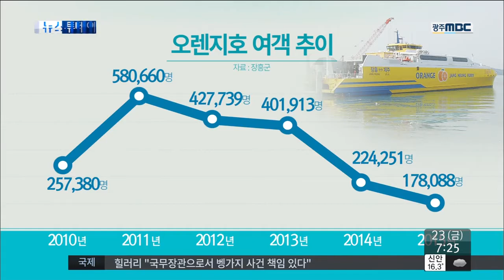[뉴스투데이]운항 재개 여부에 촉각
◀ＡＮＣ▶
 장흥 노력도에서 제주도 성산포항을
오가는 대형 쾌속선 오렌지호가 26일부터
휴항에 들어갑니다.

 눈덩이처럼 불어나는 적자 때문인데
백억 원 넘게 투자된 항만시설을 놀려야하는
상황입니다.

문연철 기자가 보도합니다.
           ◀ＥＮＤ▶
           ◀ＶＣＲ▶
 이른 아침 여객선 터미널에는 제주로 떠나는
여객들이 속속 도착하고 쾌속선에
차량을 싣는 작업이 한창입니다.

 전날 하루 정기 휴항이였는데도
여객 수는 220여 명으로 정원 825명에 크게
못미칩니다.

(C/G) 올들어 오렌지호 여객 실적은
17만8천여 명, 4년 전과 비교하면
3분 1수준으로 뚝 떨어졌습니다.
[오렌지호 여객 추이/ 자료 장흥군]
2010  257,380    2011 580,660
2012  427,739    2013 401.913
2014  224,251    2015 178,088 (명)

 제주까지 2시간대 주파로 황금알을 낳던
장흥-제주항로가 세월호 여파와 메르스 사태로 수십억 원의 적자를 내면서 결국 휴항을

◀ＩＮＴ▶ 김재중
((주) 제이에이치페리 장흥영업소장)
"승객들이 대폭 줄었고요.그래서 선사는 선박과 조직을 재정비해 보다 질 높은 서비스를 제공하기위해 준비기간을 갖고자 합니다."

 장흥지역에는 당장 발등에 떨어진 불입니다.

 숙식업과 농특산품 판매 등 지역 경제에
상당한 타격이 불가피해 보입니다.

 더우기 장흥군은 부두와 터미널,주차장 시설에
순수 군비로만 백10억 원을 투자했던 터라
시설 활용 방안을 찾는 게 큰 문제입니다.

◀ＩＮＴ▶ 신운용(장흥군 해양수산과장)
"제이에이치선사와 협의중입니다.기존 배를 수리하거나 새로운 배를 구입하거나 이것이 안되면 항로를 팔아 대체 선박을 투자 유치해 운항하는 방안을 (검토중입니다.)

(S/U) 선사측은 겨울 비수기가 끝나면
배를 다시 띄우겠다는 입장이지만 적자를
해소할 수 있는 호재가 없는 한
운항 재개 여부는 미지숩니다.

MBC 문연철입니다.
           ◀ＥＮＤ▶